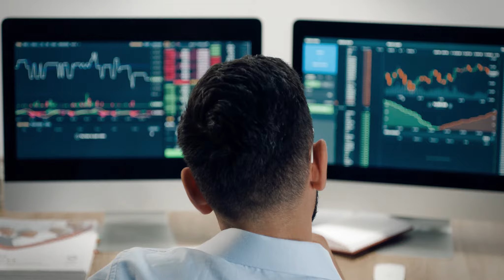Grade Miners Mashup